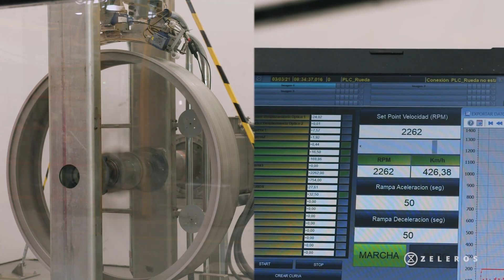European Hyperloop Ultra-High-speed Testing Facility Unveiled - Zeleros & ArcelorMittal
Zeleros, the European company developing the scalable hyperloop, an ultra high-speed mobility solution for transport of passengers and goods, and ArcelorMittal, the world’s leading steel and mining company, have carried out trials to analyse the behaviour of steel grades for optimal use in hyperloops.

A testing facility in the form of a spinning wheel that can reach linear speeds of up to 500km per hour has been designed and built at ArcelorMittal’s Rail Excellence Centre in Spain, to test how certain steels perform in ultra-high-speed conditions, prior to testing on a scaled hyperloop track. The results provide data to further advance the selection of the best steels for hyperloop use, considering safety, energy efficiency, cost and scalability as the main decision criteria.

Zeleros and ArcelorMittal have been working together since 2017. Since then, experts from both companies – including all of ArcelorMittal’s R&D centres - have jointly developed studies to analyse the way in which materials behave in high-speed conditions, measuring the effects of key characteristics for hyperloop technology, such as the electromagnetic properties of steels (hyperloop designs propose the use of magnetic levitation).  As part of the collaborative work between the two companies, ArcelorMittal’s rails business in Europe – ArcelorMittal Europe – Long Products, Rails and Special Sections - has developed new products with improved guiding and braking performance, as part of the wider co-engineering project between Zeleros and ArcelorMittal.